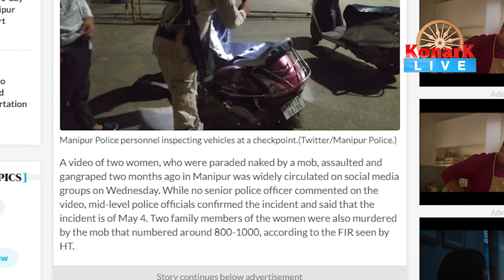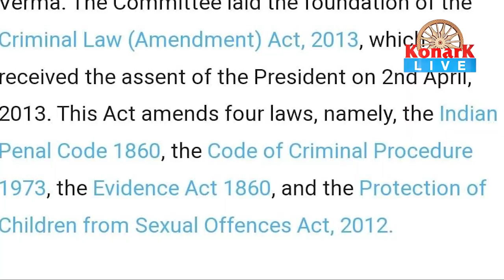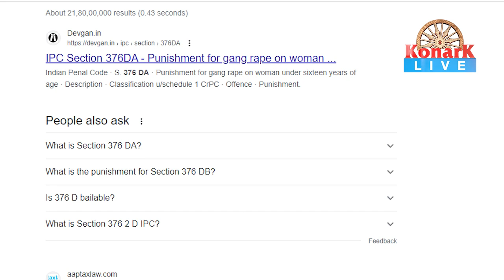Manipur violence: Indians ashamed of the brutality of Manipur